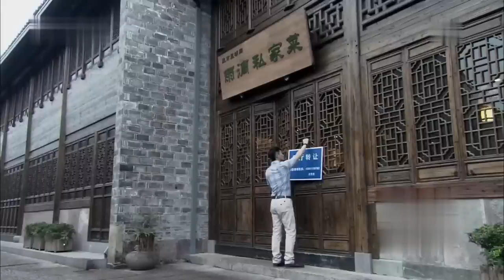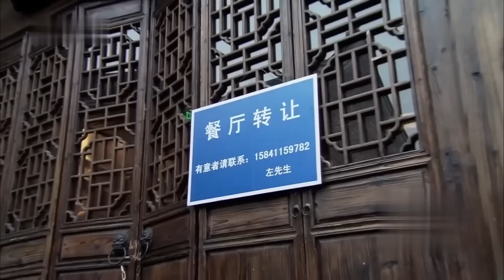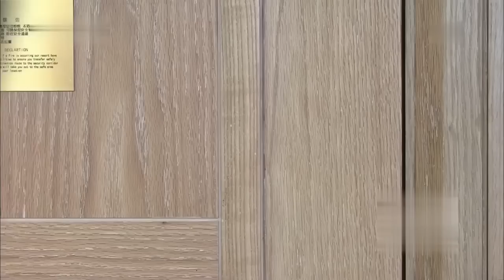MUTLISUB【后浪奔涌/Gen Z 】▶EP19 💋男友为救心爱女人🌹意外身亡🙏女律师张歆艺却阴差阳错爱上换了男友心脏的豪门总裁🤳上演一场最虐豪门换心恋💐李光洁 张歆艺 丹尼斯-吴❤️刑事侦缉局